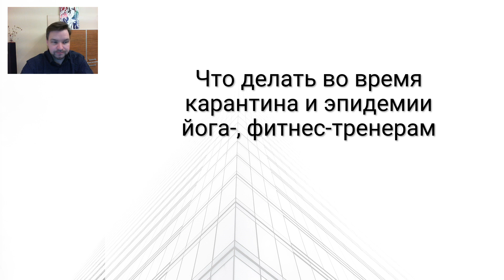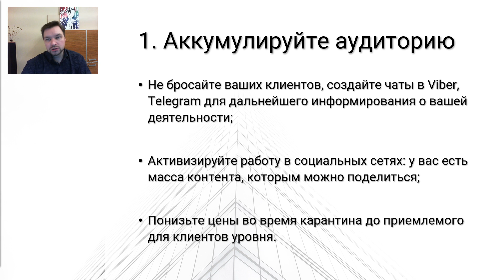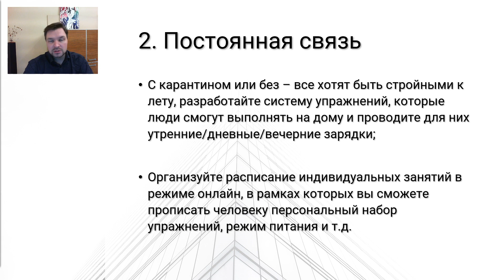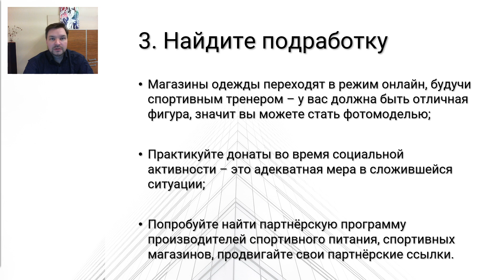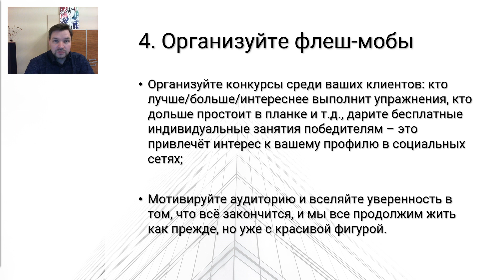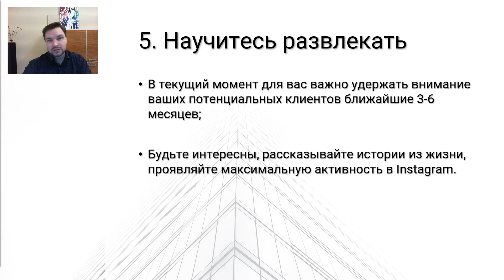Что делать во время карантина и эпидемии коронавируса йога-, фитнес-тренерам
Во время карантина и эпидемии коронавируса йога-, фитнес-тренерам следует сосредоточить усилия на аккумулировании имеющейся аудитории и удержании её интереса к вашей деятельности, а также продаже индивидуальных занятий.